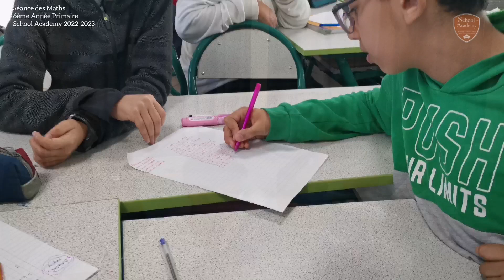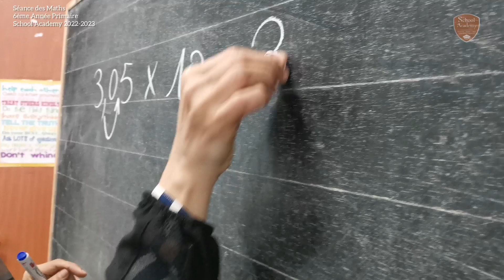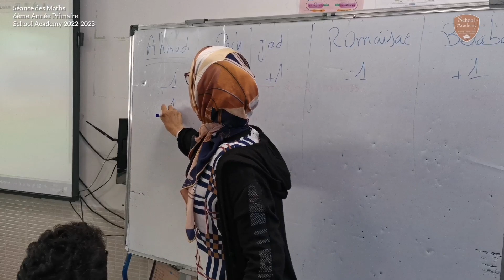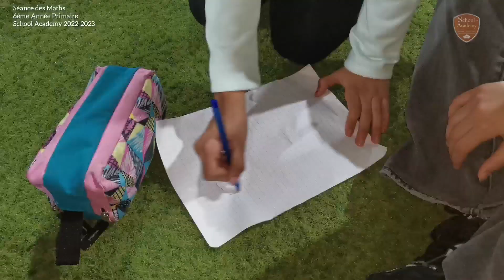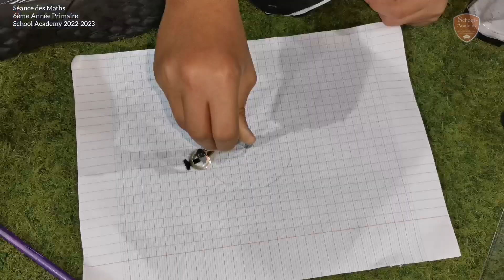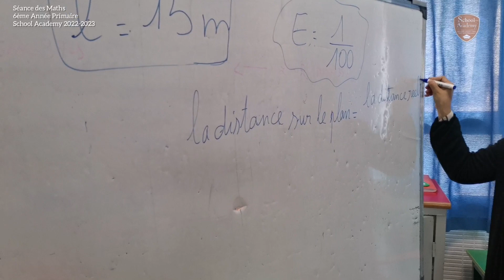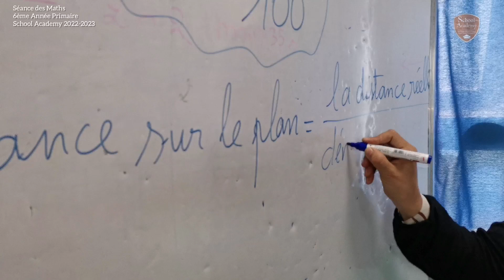✖️📏 Séance des Maths 📐➗ En classe de 6ème année primaire